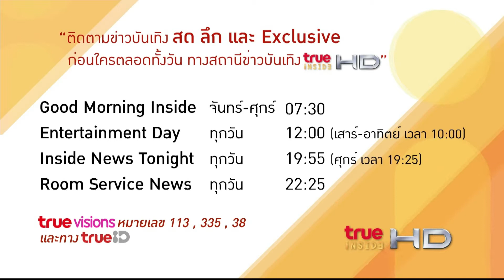"แสตมป์ อภิวัชร์" ลุยฝึกซ้อมคอนเสิร์ต ครบเด็กสร้างบ้าน Anti-Aging : Good Morning Inside 140562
คอนเสิร์ตครบเด็กสร้างบ้าน Anti - Aging เป็นอีกหนึ่งคอนเสิร์ตที่จะรวมเอาความประทับใจของศิษย์เก่า สถาปัตย์จุฬา ทั้งรุ่นเก่าและรุ่นใหม่ โดยวันนี้ แสตมป์ อภิวัชร์ ก็ได้มาเปิดห้องซ้อมให้ชมกัน